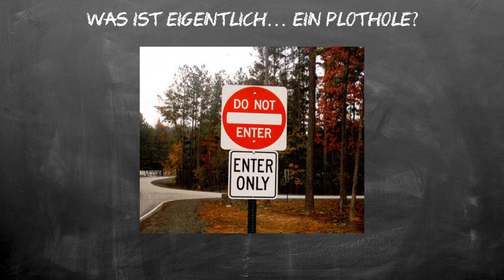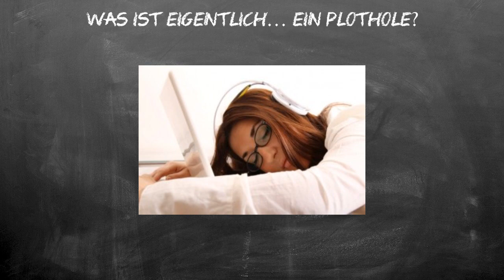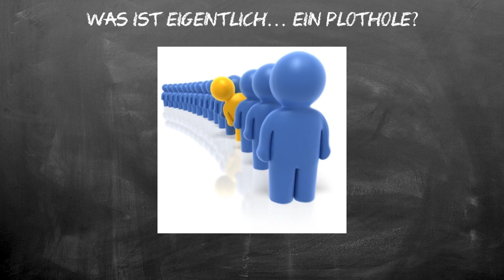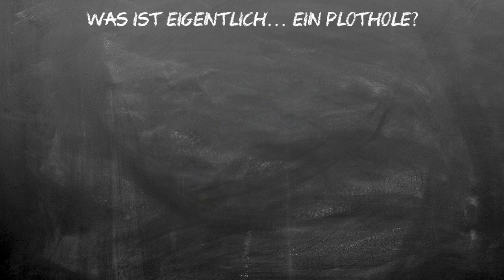Was ist eigentlich…: ein Plothole?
Dies ist ein Re-Upload, da das alte Video wegen urheberrechtlichen Gründen runtergenommen wurde.

Heute widmen wir uns einem Problem in Animes. Den Plotholes.